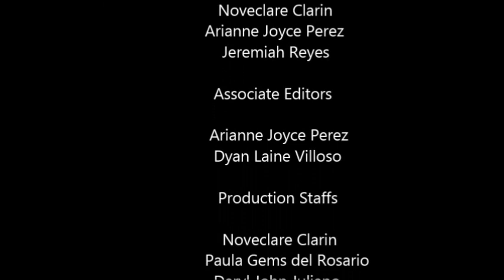The Centipede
The Centipede by Rony V. Diaz
A short film made by Group 1 of AC1312-A

Cast:
Daryl Desengano as Eddie
Valerie Villaceran as Delia
Dominador Viala as Father
Jim Paul Mojica as Berto
Paula Gems del Rosario as young Delia

Additional Voices:
Noveclare Clarin
Jeremiah Reyes
Arianne Joyce Perez

Directed by:
Noveclare Clarin
Arianne Perez
Dyan Laine Villoso

Edited by:
Arianne Perez
Dyan Laine Villoso

Production Staffs:
Daryl John Juliano
Daphnie Louise Taladucon
Mara Crystel Orda